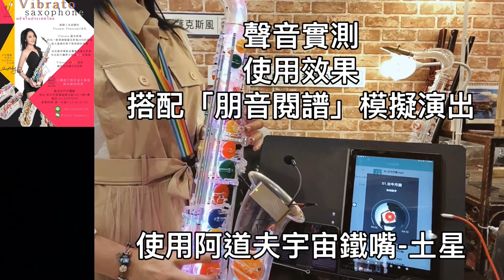Vibrato Sax水晶透明薩克斯風開箱文-Saxruby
「Vibrato 薩克斯風」
阿道夫樂器台灣總代理

重量約一般黃銅製薩克斯風約30%的重量，能大量減輕脖子與肩膀的負擔，攜帶方便且防水好整理

Vibrato 的純白/ 透明造型，加上可以更換不同顏色的音孔墊，選擇更多，也成為這把薩克斯風的另一賣點

關於它的音色，不少人在試吹 Vibraton薩克斯風後，都驚嘆它的音色與傳統金屬製造的薩克斯風所差無幾，歡迎來親自體驗

透明水晶系列(燈條組加裝需再加$600）
Alto中音$26000
Tenor次中音$29800
一般塑料系列
Alto中音$16800
Tenor次中音$29800

⚠️凡購買阿道夫樂器總代理產品
將附上保證卡一張
憑卡提供維修服務
（泰國原廠認證維修）

阿道夫板橋門市地址：
新北市板橋區國光路189-5號3樓
營業時間：週一至週六13:00-21:00
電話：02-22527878